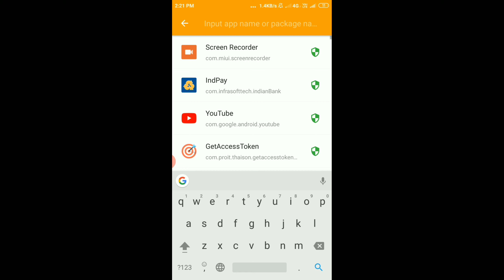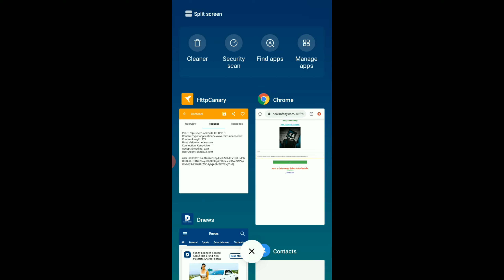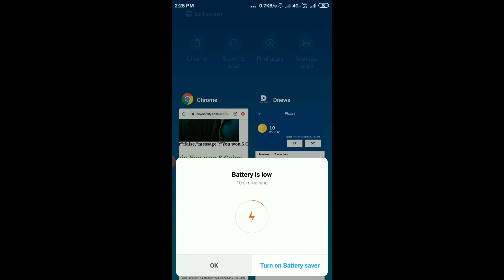New spin bypass online script loot paytm cash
OfferZone script

SCript link